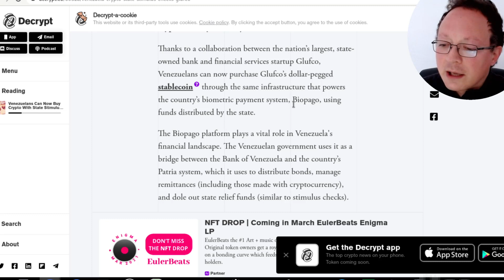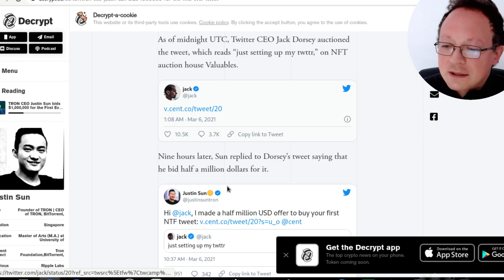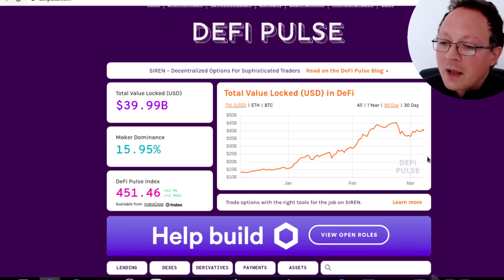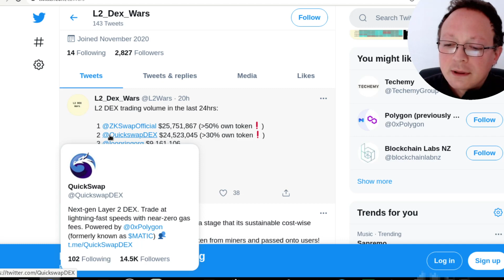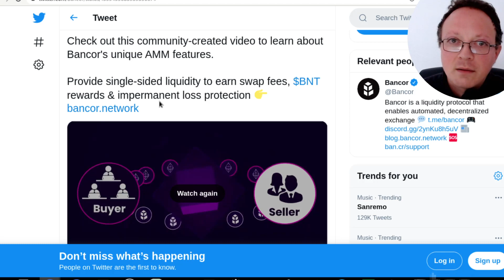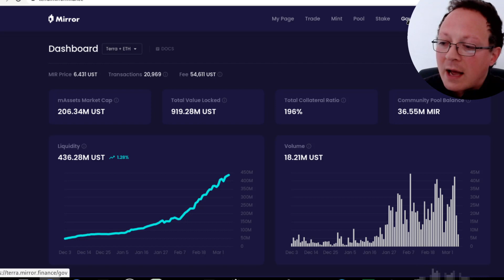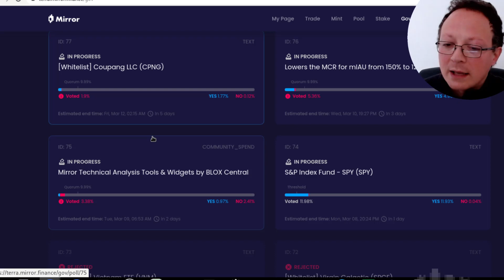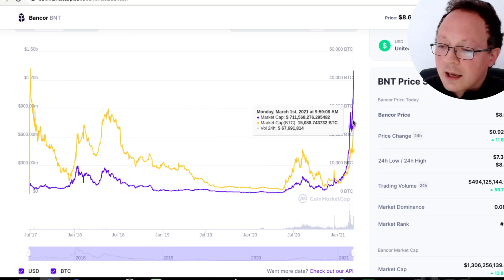💸 DOVE STANNO ANDANDO I CAPITALI ? E SOLDI GRATIS PER COMPRARE CRYPTO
Dove si sta spostando la liquidità crypto? Soldi GRATIS per comprare crypto e finanza degenerata per GUADAGNARE FACILE.

INVESTI RESPONSABILMENTE E A TUO RISCHIO. NON SONO CONSIGLI FINANZIARI

Metti la 🔔 campanellina per la notifica sui nuovi video